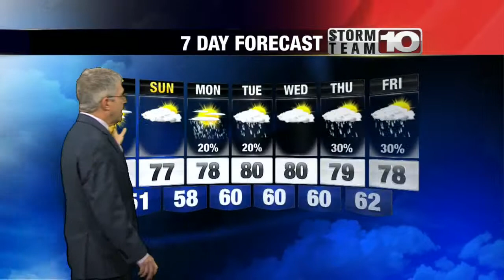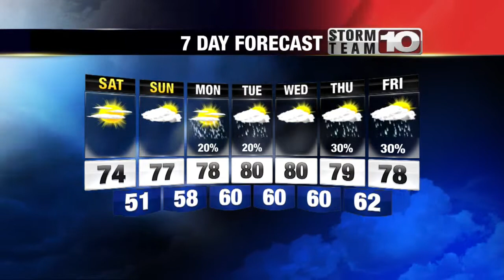Friday 6pm Forecast